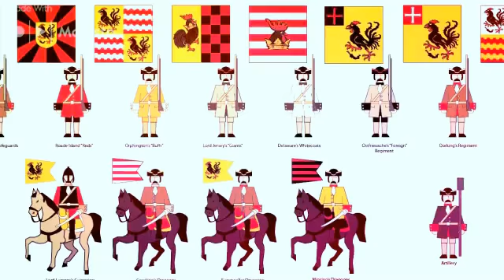Prepping Just Got Geared Down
septicinjestment